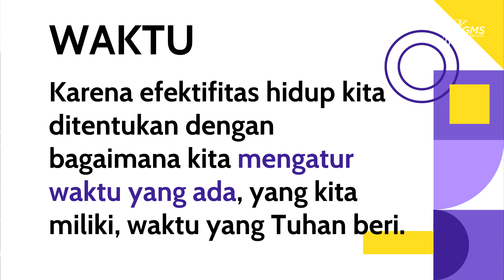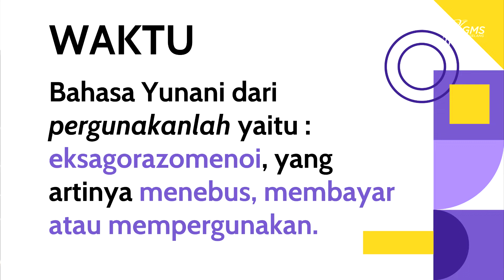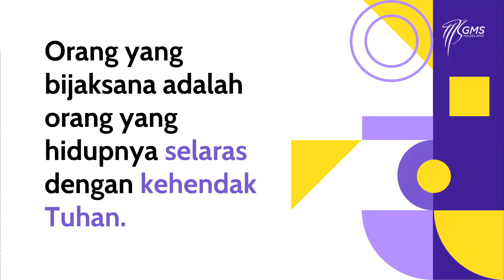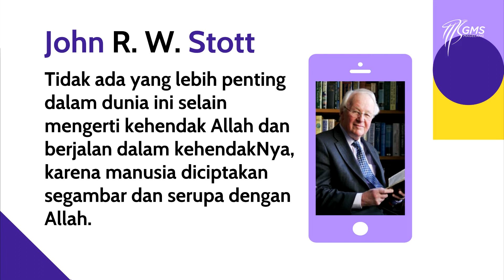GMS MAGELANG | BE WISE - PDP. DAVID FERRYANTO